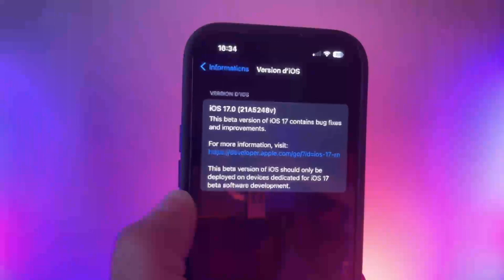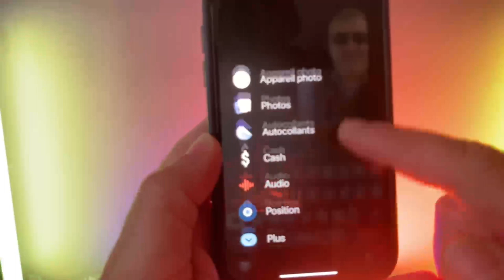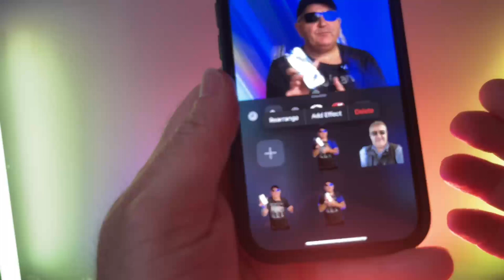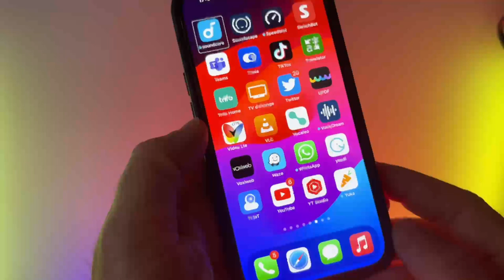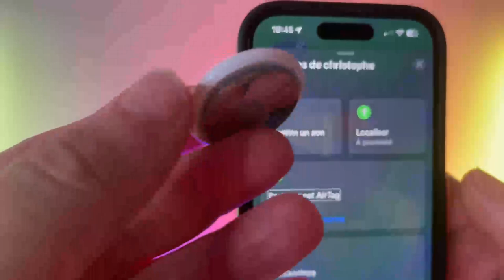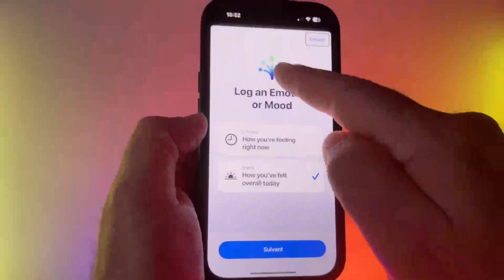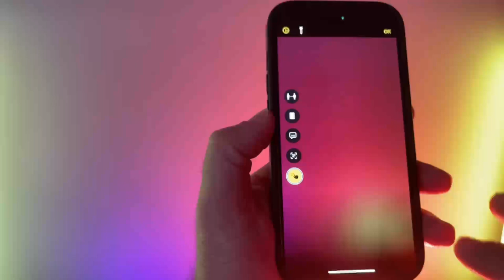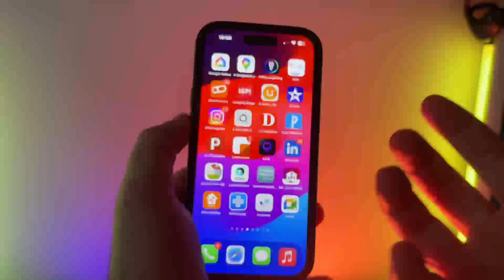iOS 17 disponible : voici toutes les nouveautés iOS 17 beta 1 sur votre iPhone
Voici la première version iOS 17 beaucoup de nouveautés dans cette toute nouvelle version iOS sur notre iPhone. Je vous présente dans cette vidéo les plus grands nouveautés comme plan partage des AirTag nouveautés dans météo, nouveau fonds d'écran…